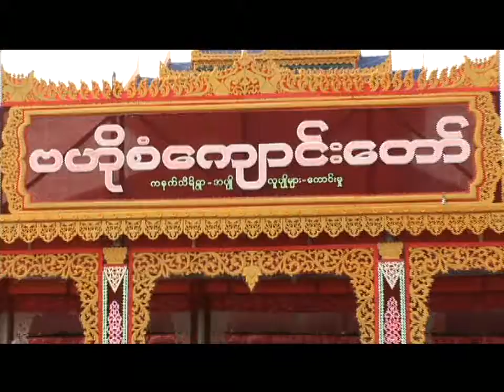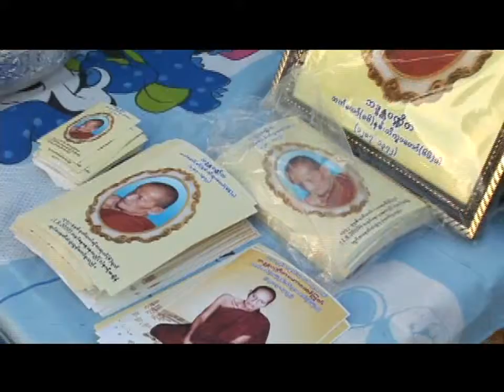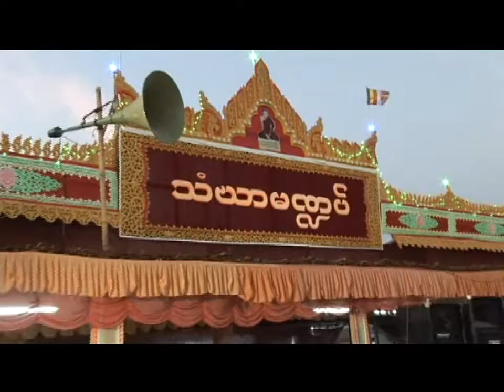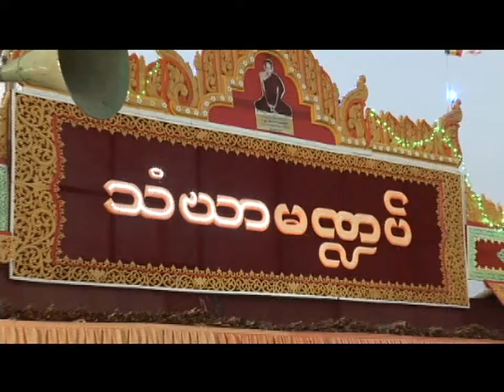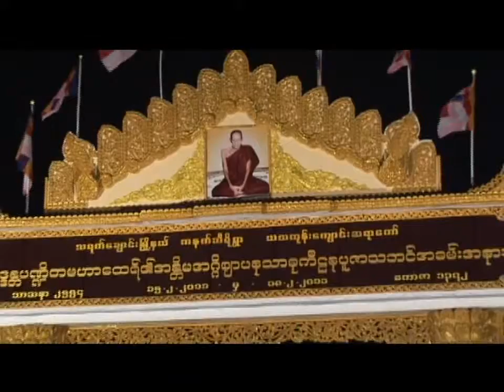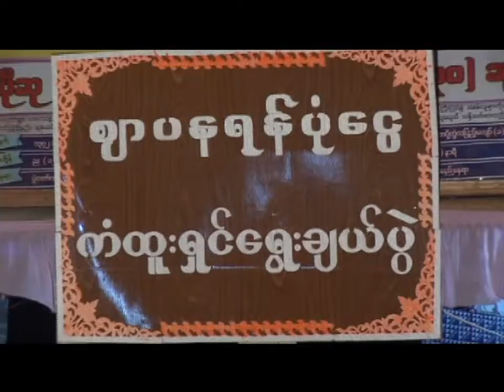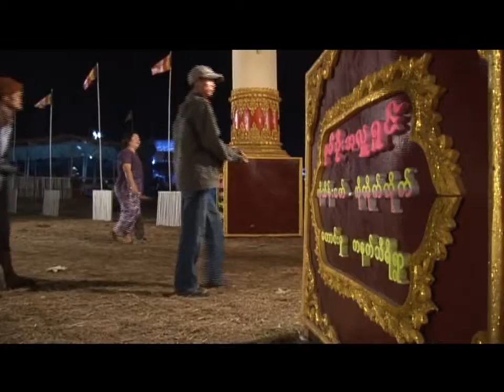ယသကုန္း​ေက်ာင္းအာဒိကမၼိကပဓာနနာယက ဆရာ​ေတာ္ဘဒၵနၱ ပဏၰိတမ​ေထရ္ျမတ္ စ်ာပနာခန္းနား အပိုင္း ၆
တနသၤာရီတိုင္း​ေဒသႀကီး သရက္​ေခ်ာင္းၿမိဳ႕နယ္ ကနက္သီရိရြာ ယသကုန္း​ေက်ာင္းအာဒိကမၼိကပဓာနနာယက ဆရာ​ေတာ္ဘဒၵနၱ ပဏၰိတမ​ေထရ္ျမတ္ စ်ာပနာခန္းနား အပိုင္း ၆